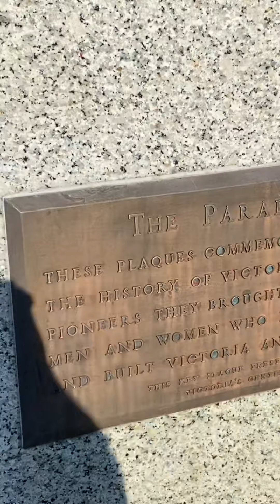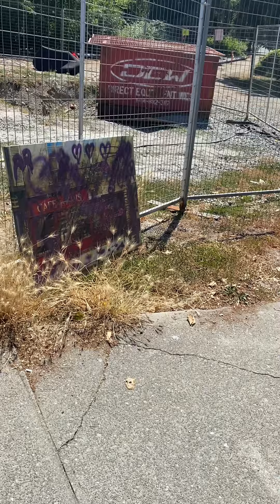Tales of Time Eternal Ever Changing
In Memory Nacho Benjamin Finkelstein